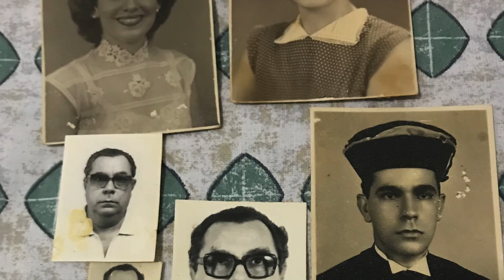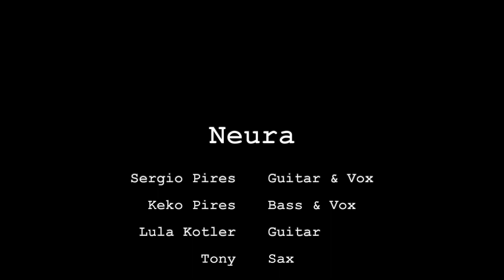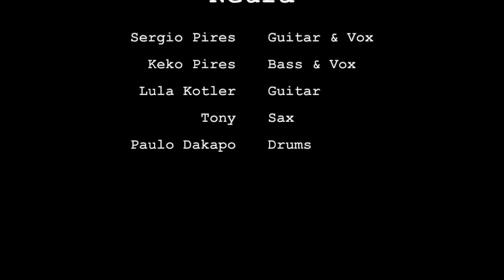NEURA - Regras do jogo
Live recording at a bar around 1988 in Salvador, Bahia.
Original track by Sergio Pires & Keko Pires
Neura:
Sergio Pires - guitar & vox
Keko Pires - bass & vox
Lula Kotler - guitar
Tony - Sax
Paulo Dakapo - drums